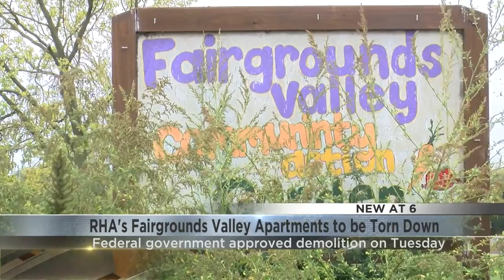RHA's Fairgrounds Valley Apartments to be torn down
RHA says Fairgrounds Valley Apartments is categorized as a distressed property. As a result, the early first phase of the decommissioning process of the over fifty-two-year-old infrastructure is expected to last a multitude of weeks.